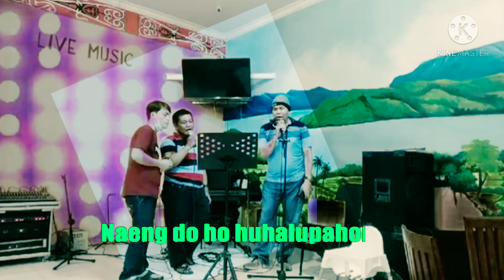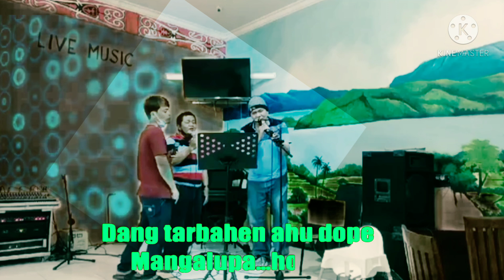Dang tarbaen au, Mangalupahon ho....